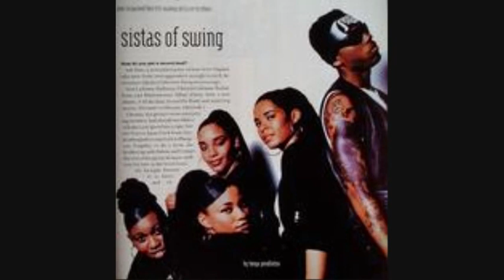SISTA(DEVANTE SWING) - FIND MY LOVE(SLOWJAM SCREWED UP)#2